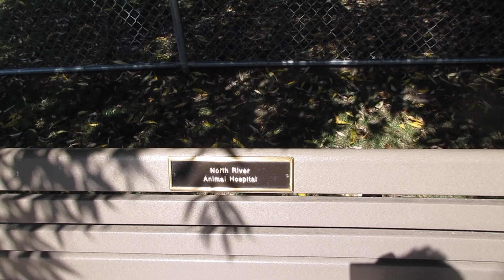2022 08 26 Kya dips her paw in the last of the 5 great lakes - Lake Michigan